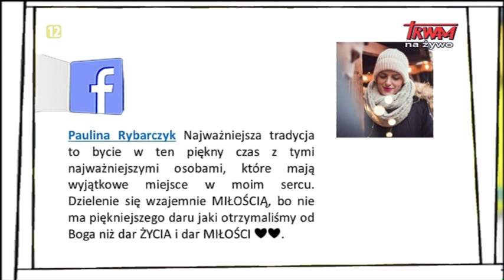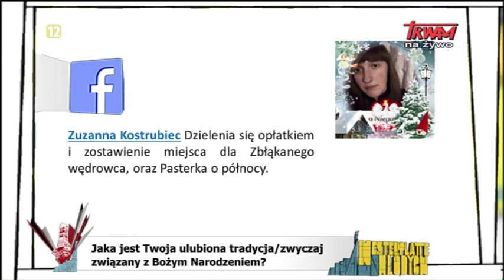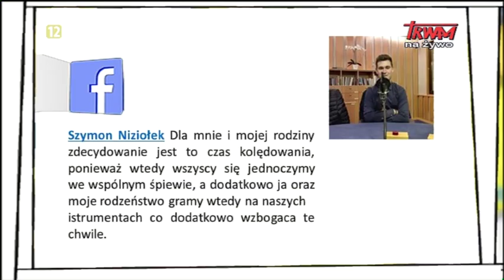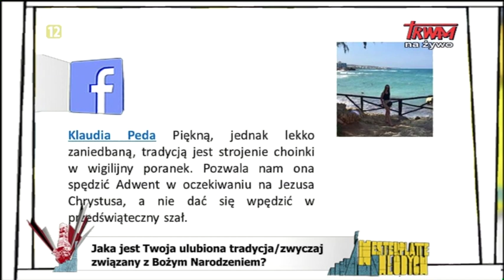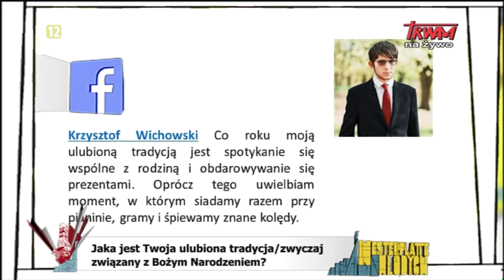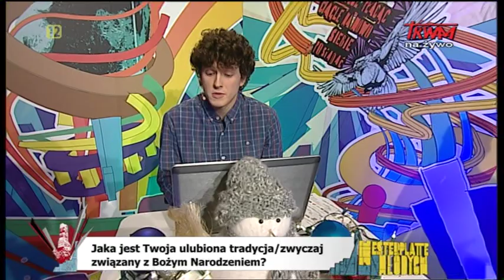Westerplatte Młodych: (przed) świąteczne chwile z zespołem Chwila